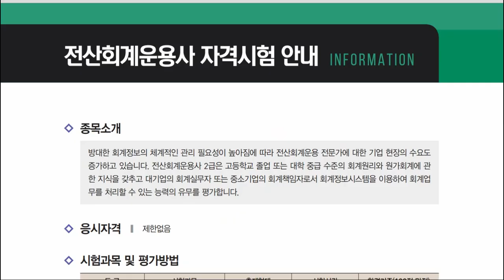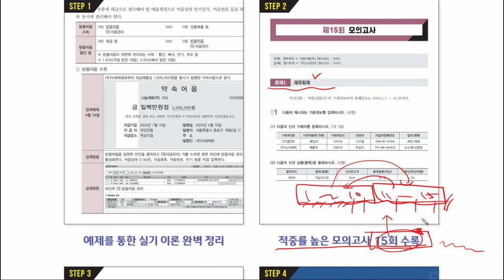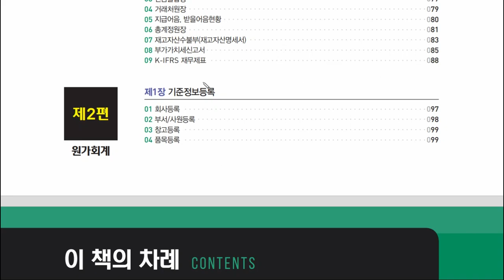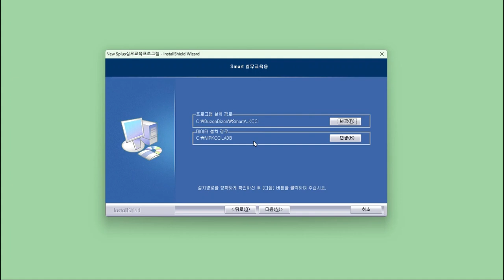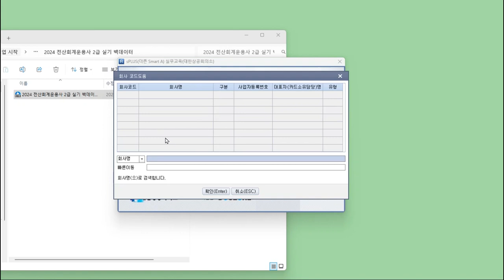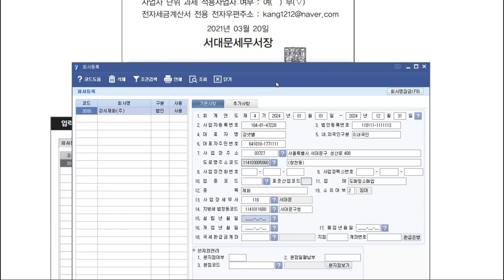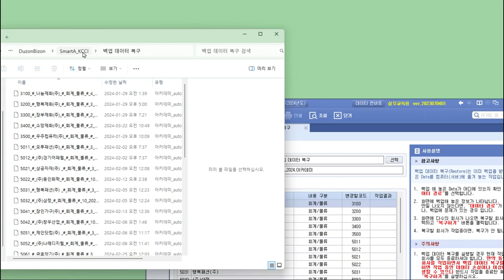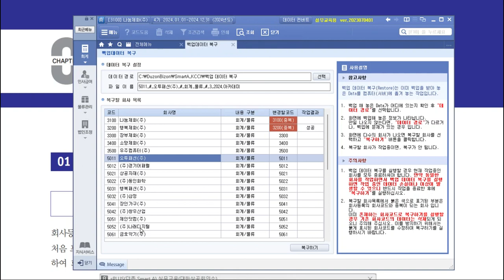[01] 프로그램 및 실기백데이터 설치방법, 회사등록 _ 교재 3p~ 2024 전산회계운용사 2급 실기_시대고시기획(SD에듀)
- 교   재 : 2024 전산회계운용사 2급 실기_시대고시기획(SD에듀)
- 내   용 : [01]  프로그램(New Splus) 설치방법
                         실기 백데이터 설치방법
                         회사등록 (페이지 3~)
                         실기 백데이터 복구하는 방법 (백업데이터 복구)
- 페이지 : 교재 3p~